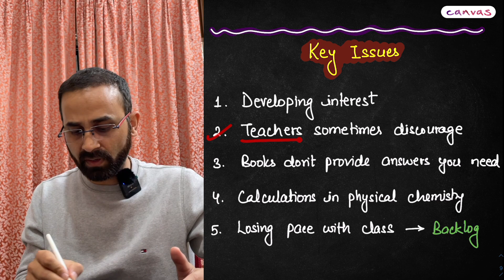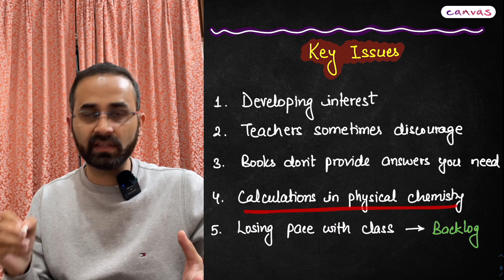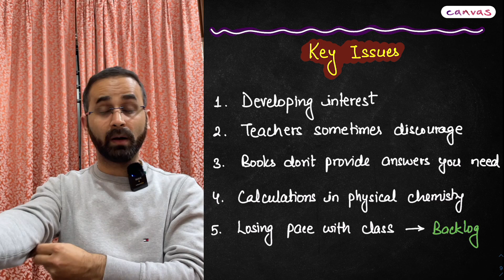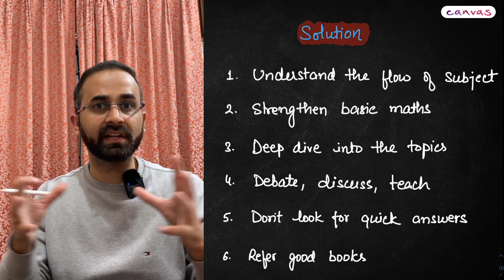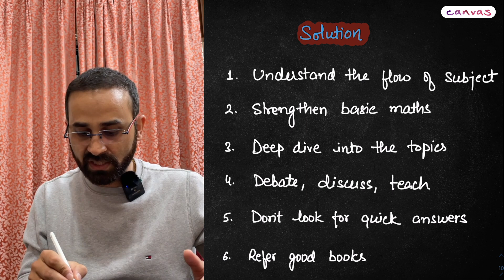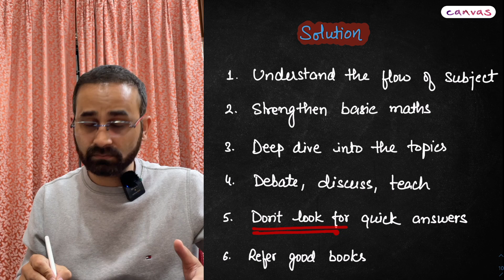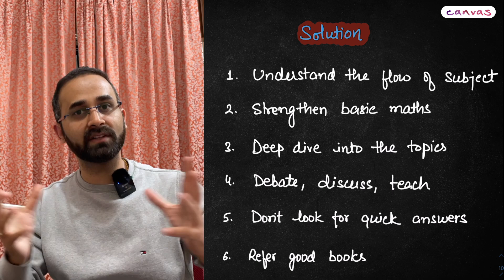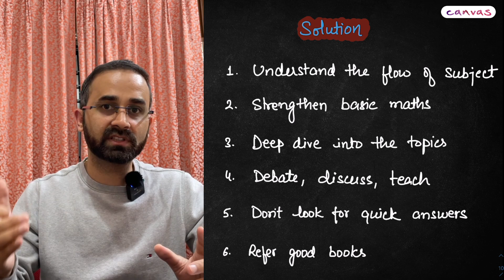How to start Chemistry in 11th Class - Zero to Hero strategy for Beginner